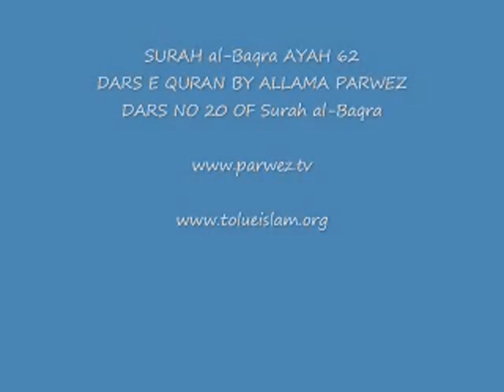Surah al Baqra Ayah 62 Dars 20